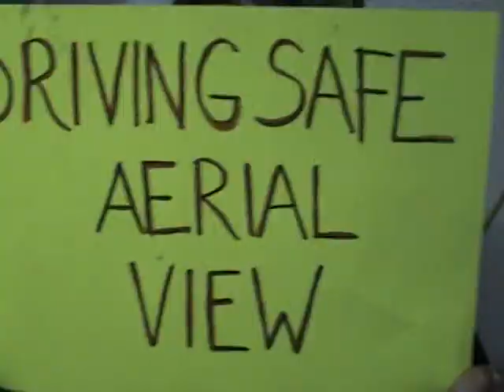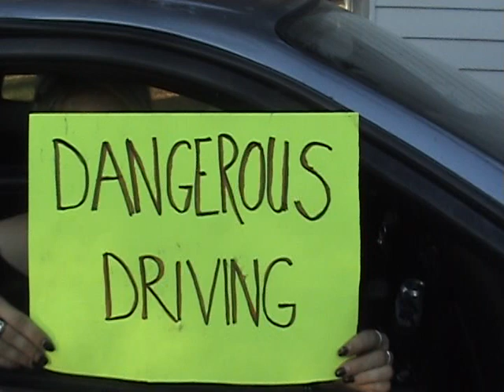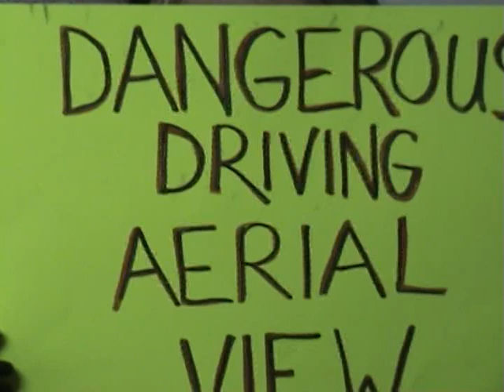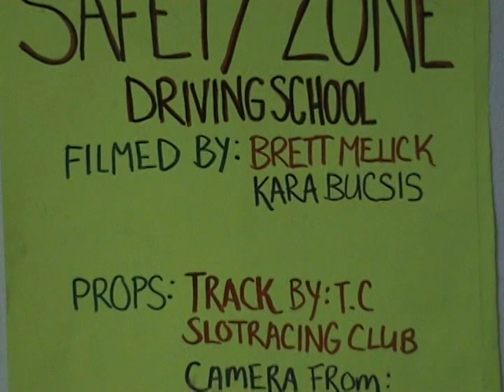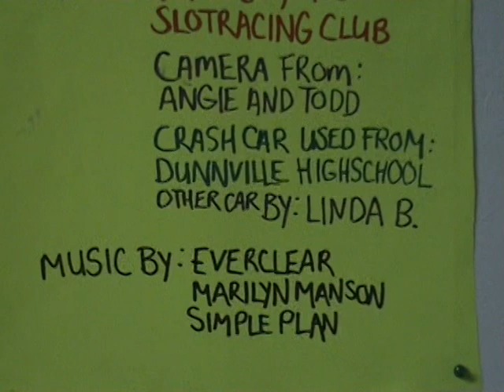Pretend dead body found - video from Dunnville, Ont.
Starring Brett Melick & Kara Bucsis from Dunnville, Ont. Realistic, scarry, action in this film & cuts away to racing car circuit!!